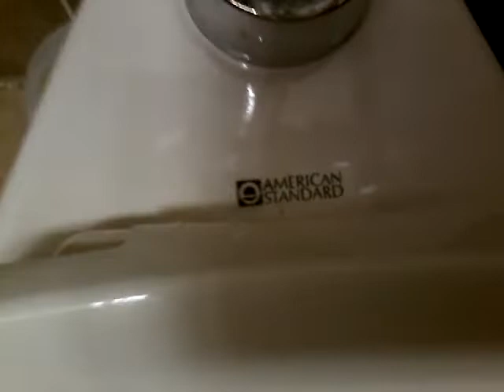Women's Restroom Full Shoot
Amazing toilets 10/10 the last one was clogged but it unblocked its self!